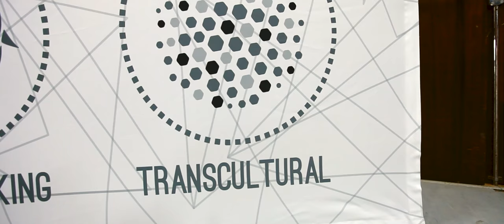Pretoria | Part 2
The unifying power of the gospel is so clearly demonstrated in a place like Pretoria - with it's stark history of racial segregation - through the planting of transcultural churches. Watch this story as One Mokgatle seeks to do just this at Rooted Fellowship.